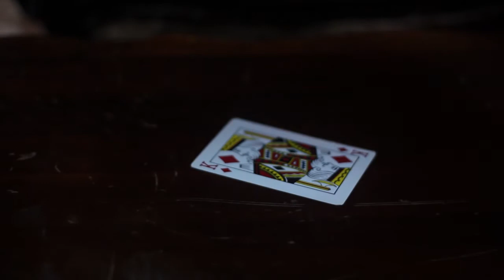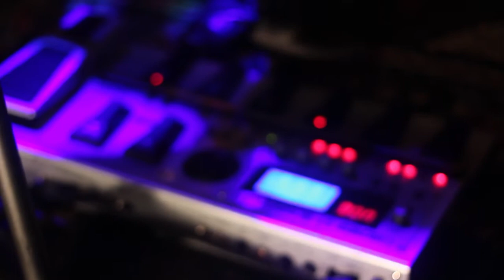Mineral Area College Guitar Ensemble | Spring 2017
Jake Cantrell gets out his quill and ink to compose some fantastic pieces for all to enjoy. All videos and photos captured by myself, Adam Cooper!